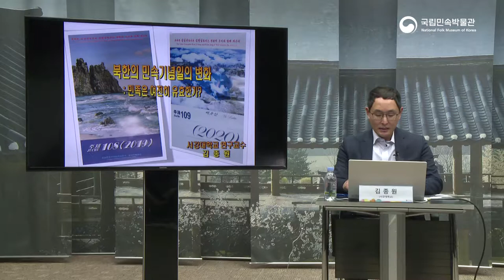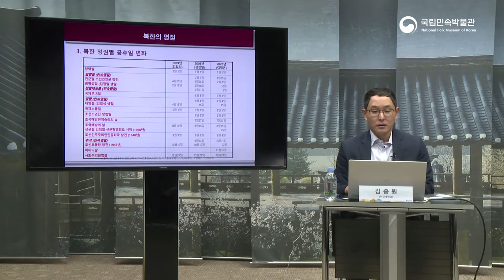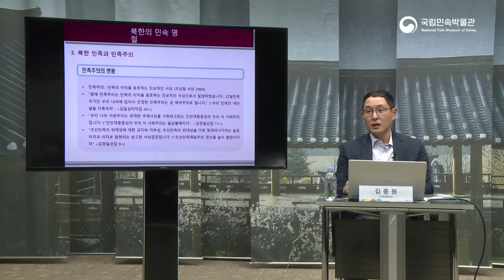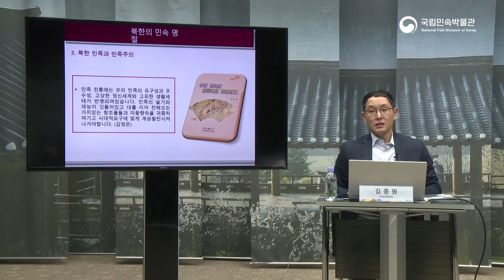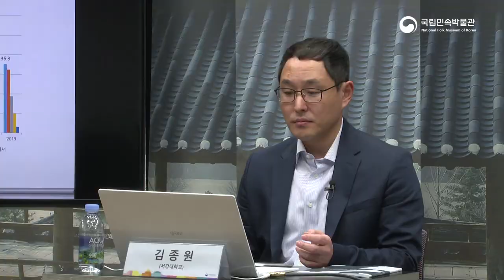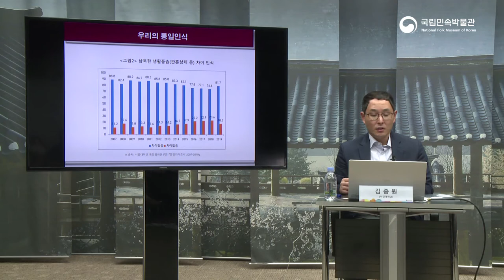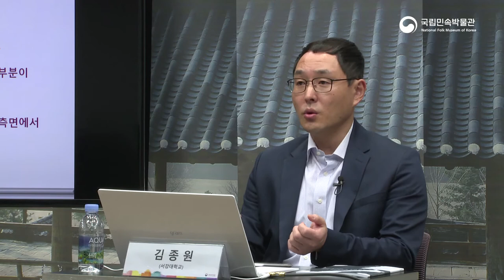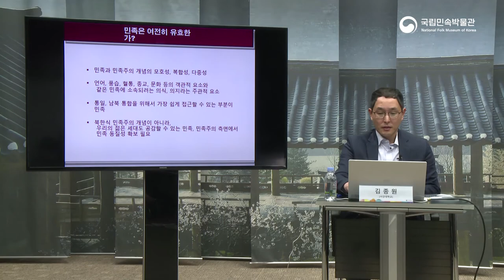북한 민속 학술조사를 위한 전문가 포럼-김종원 교수